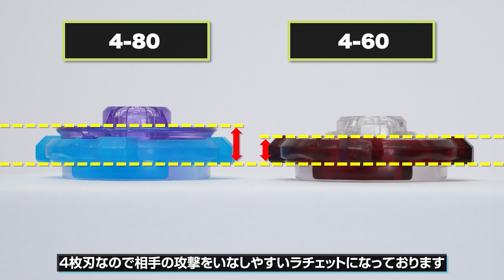【BEYBLADEX】Staff Review EP7 - BX-13 BOOSTER KNIGHTLANCE 4-80HN (Eng sub)